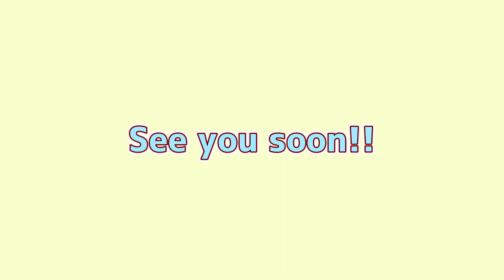ダイソーちょこっとストーブ【新発売】＆メスティンで美味しくごはん炊けた(^○^) メスティン炊飯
最近ダイソーメスティンも手に入りやすくなってきましたね。

ダイソーセットで美味しいごはん
ちょこっとストーブ＆メスティン

固形燃料はamazon購入です。

0:18 　米研ぎ
1:40　固形燃料で加熱
2:20 　グツグツ
4:33　炊き上がり